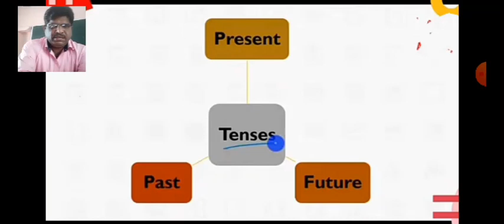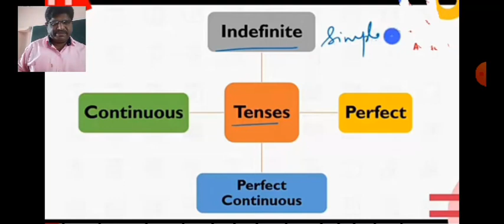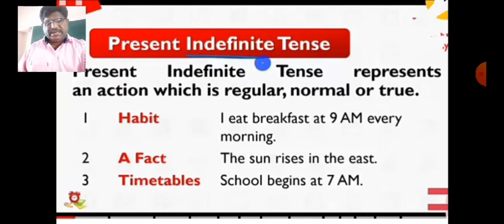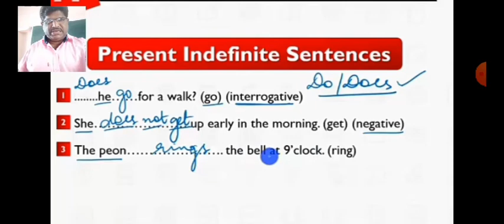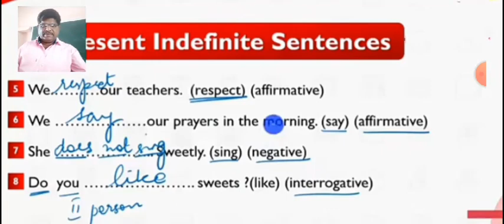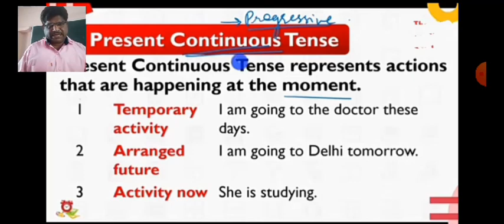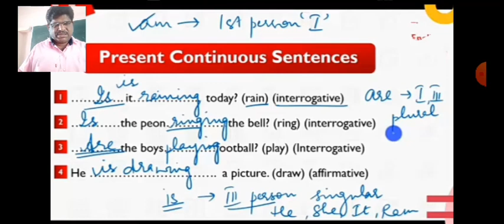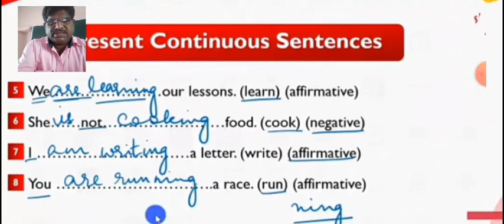SJS- NGH Class 9 ENGLISH- 02